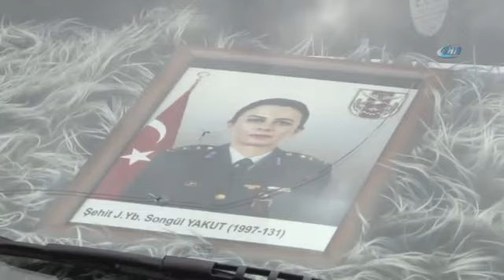Şehit Yarbay Songül Yakut’un Cenazesi Helallik İçin Evinde